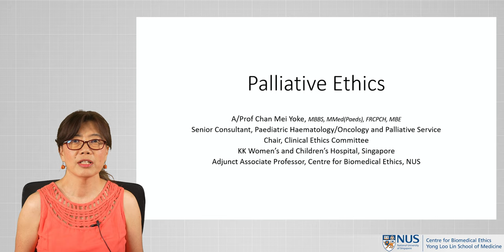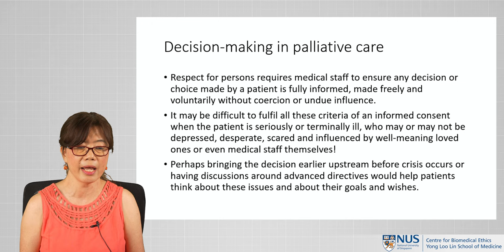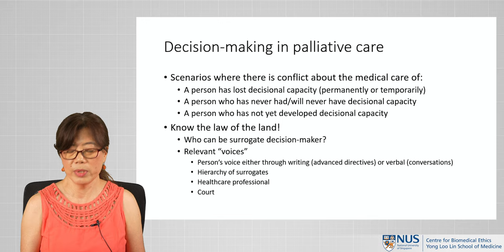Palliative Ethics: Decision-Making in Palliative Care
Next in our CENTRES series of modules in Clinical Ethics beyond more commonly debated themes, A/Prof Chan Mei Yoke, Senior Consultant at KK Women's and Children's Hospital, explores the topic of 'Palliative Ethics'.

In the second video from a set of four, A/Prof Chan looks into the ethical considerations involved in making decisions regarding palliative care, particularly in situations involving conflicts about care.